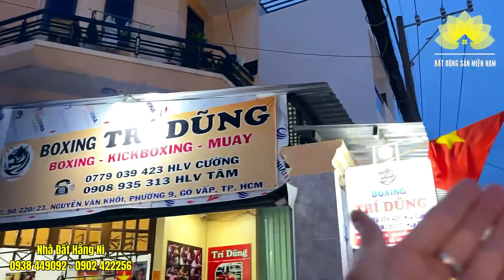Phân khúc 7 tỷ nhà Gò Vấp lấy ngay căn này vị trí đảm bảo đẹp, kinh doanh mua bán được có gẩ oto